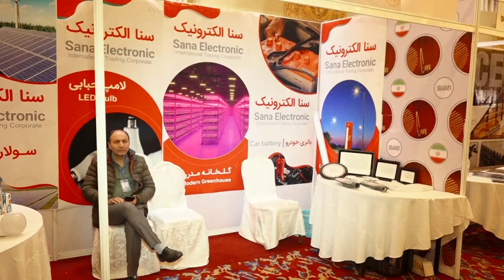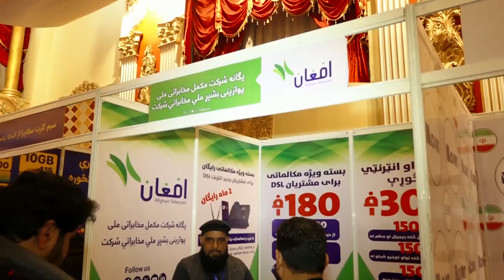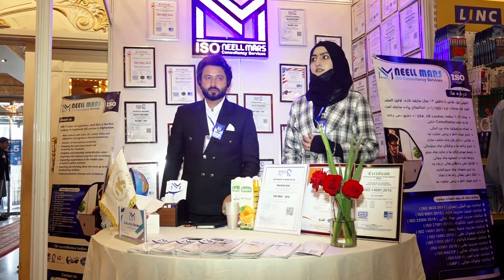the Intercontinental National and International Exhibition in the capital Kabul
The products and productions of Afghanistan and Iran have been displayed at the Intercontinental National and International Exhibition in the capital Kabul. In this exhibition, the officials of the Ministry of Industry and Trade said that based on the agreements made during the last visit of the Deputy Minister of Economy to Iran, the trade balance between the two countries will be balanced and facilitated. It is to be noted that the intercontinental national and international joint exhibition started yesterday, with 64 booths displaying the products and productions of Afghanistan and Iran, which will continue for three more days.
News, Social   _   خبری اجتماعی
نشرات ما در چوکات ملی ،اسلامی برای بینندهای ما جریان دارد.
Our broadcasts are broadcast in national and Islamic frameworks for our viewers.